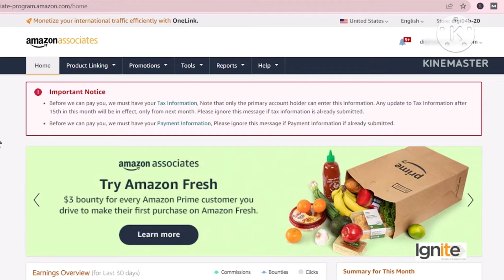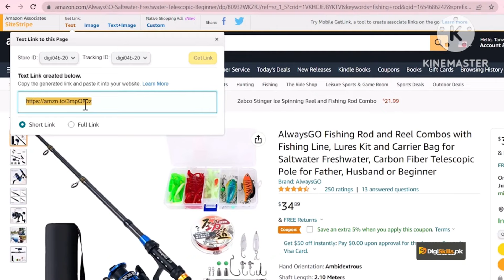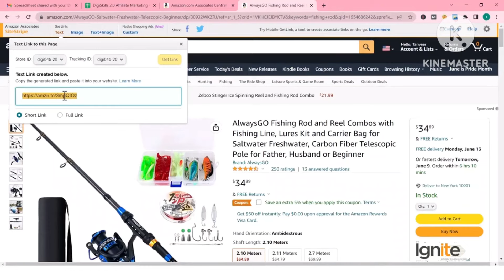Amazon Associates Creating an Amazon Affiliate Link | Digital Skills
Assalam-O-Alaikum  everyone!

Thank you for your subscription and for visiting here.

Love from Nouman Sabir ❤️️

Hi, I'm Nouman Sabir , a freelance developer having 2.5 years of experience. I'm a top-rated developer at Upwork and earned more than $100K through freelancing. My goal is to enable you to earn at least 1000 Dollars per month Every people in Pakistan Inshallah  .

[ English subtitles are added in all videos for guys who don't understand Urdu or Hindi ]

Best Regards,
Nouman Sabir

1) Agar Kisi ko course me kisi bhi software ya tools ke liye koi information chaiye ho tu wo rabta kar sakhta hai our us ko
support kiya jai ga inshallah
2) Freelancing ya kisi bhi webside ko use karne me koi bhi issue ho us ke liye bhi ap mare se rabta kar sakhte hai
Jazakallah Khair
Video Title : Amazon Associates Creating an Amazon Affiliate Link | Digital Skills |